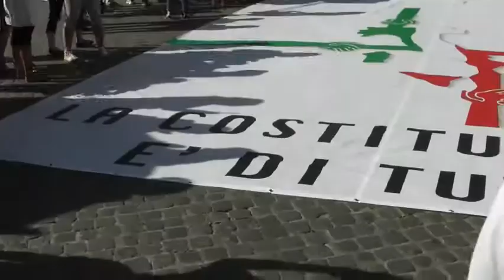138 - I Deputati 5 Stelle scendono dal tetto di Montecitorio - 7 settembre 2013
I Deputati 5 Stelle scendono dal tetto di Montecitorio dopo un giorno e manifestano con i cittadini contro la deroga del Governo all'articolo 138 della Costituzione. Video della cittadina eletta alla Camera dei Deputati Fabiana Dadone.